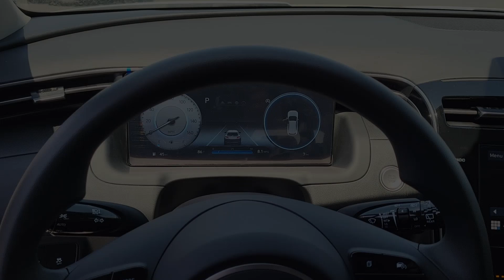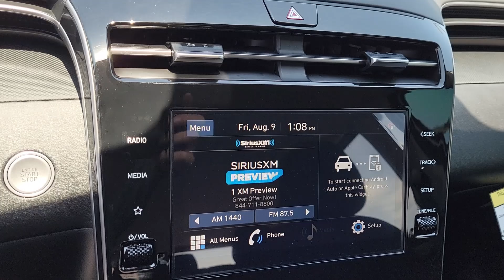2024 Hyundai Tucson SEL North Valley, South Valley, Los Lunas, Rio Rancho NM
New 2024 Hyundai Tucson SEL available at Larry H Miller Hyundai Albuquerque located in 9820 Coors Blvd NW, Albuquerque, NM, 87114.

Servicing the North Valley, South Valley, Los Lunas, Rio Rancho area.

Please mention the stock# ALH240876 when you contact the dealership for this vehicle.

Go home happy with the  2024  Hyundai Tucson. This upscale Tucson crossover is ready to make even the most routine errands feel enjoyable. Its meticulous quality of construction, standard touchscreen infotainment and driver assistance features, European sensibility, and smooth refined ride infuse every journey with confidence and satisfaction.  The following are some of this vehicles highlighted options: Intelligent Auto on/off High Beams, Pre-Collision System, Lane Departure Warning, HANDS-FREE LIFTGATE, Keyless Entry, Satellite Radio, Premium Sound System, Keyless Start, Heated Mirrors, Back-Up Camera. Make excellence your personal standard.  Choose the Tucson.  Treat yourself to a test drive today. Our staff will toss you the keys and give you an outstanding customer experience.